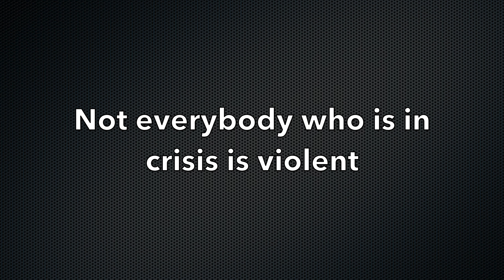Victim Mentality Training Why No One Stands Up Anymore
Are you conditioned to be a victim? In this video, Randall Arsenault, known as Officer Arsenault, dives into the growing culture of fear that we see everywhere—from public transit to schools, workplaces, and beyond. Whether it’s intimidation or simply a lack of action, people are more afraid than ever to stand up for themselves and others. But why?

Randall uses experiences as a police officer to educate through real-life stories, including disturbing incidents in schools and on public transit, that highlight the systemic issues we're facing. From children too scared to act to adults taught to stay silent, we’ve been conditioned to sit back and hope we aren’t the next target. It’s time to talk about it.

If you’ve ever wondered why fear seems to rule our lives or felt powerless in the face of intimidation, this video is for you. Let’s break down the parallels between how we were taught to respond as children and how we act as adults in the face of danger or conflict.

Topics Covered:

Why fear and intimidation are everywhere
How modern society is training us to be silent victims
Real-life stories of bullying, public transit incidents, and more
The impact on children and adults alike
How you can take action and make your voice heard